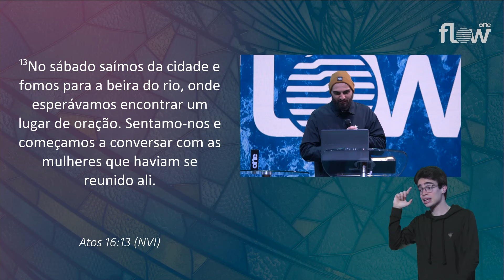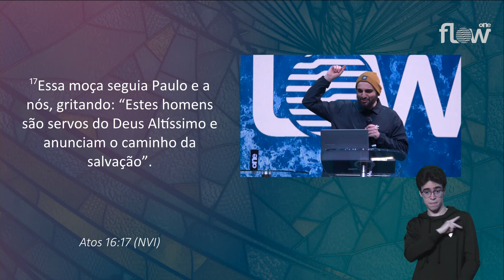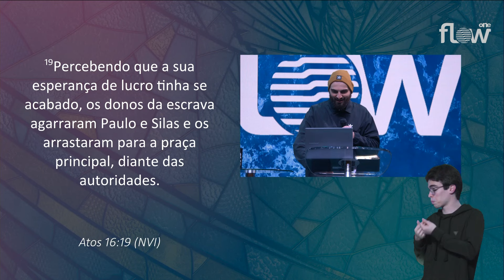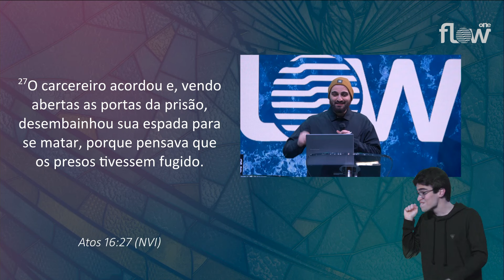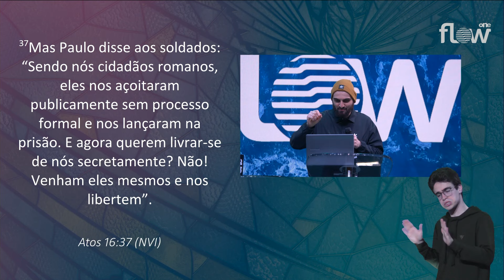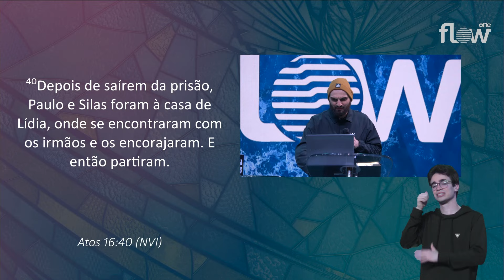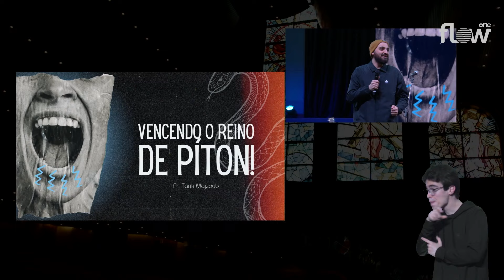VENCENDO O REINO DE PÍTON! | PR. TÁRIK MAJZOUB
Além de perseverar e confiar em Deus, mesmo diante de perseguições e dificuldades. A história de Paulo e Silas serve como exemplo de fé e coragem para enfrentar adversidades. Compartilhe essa mensagem com os seus amigos!

Palavra: O valor da Bênção de Deus
Preletor: Pr. Michel Piragine
Texto base: Ageu 1:1-11

Quer se tornar membro de nossa igreja acesse o link e comece sua jornada